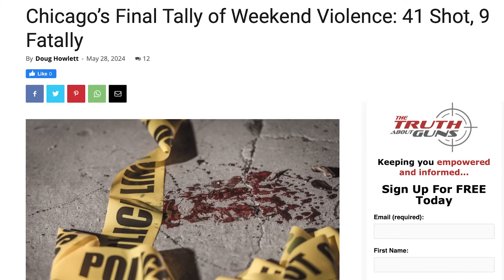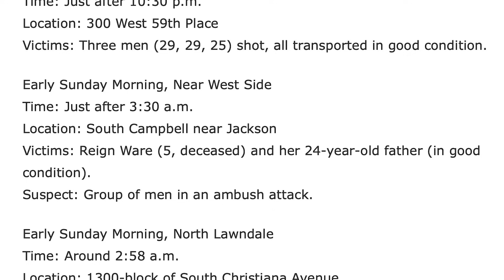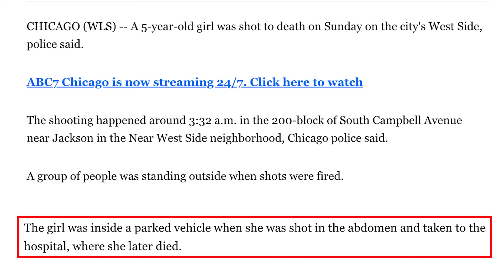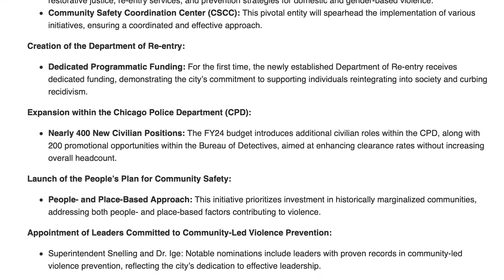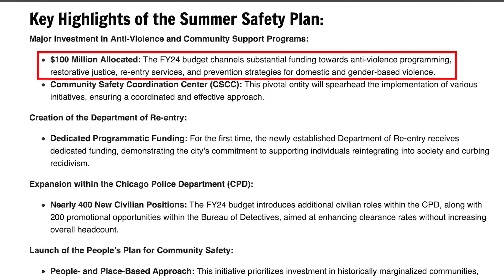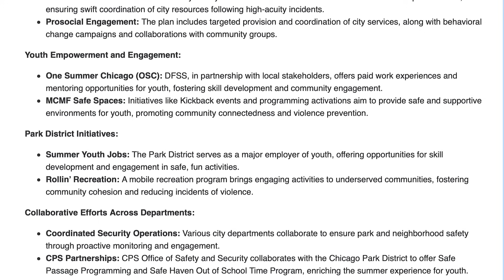5 year old girl shot at 3am in Chicago over Memorial Day weekend, but guns are the real problem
5 year old girl shot at 3am in Chicago over Memorial Day weekend